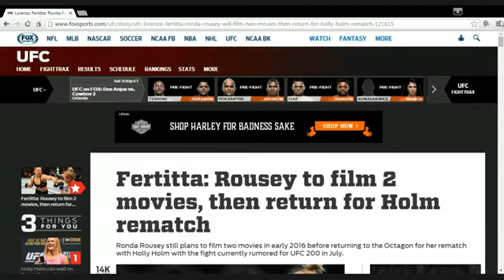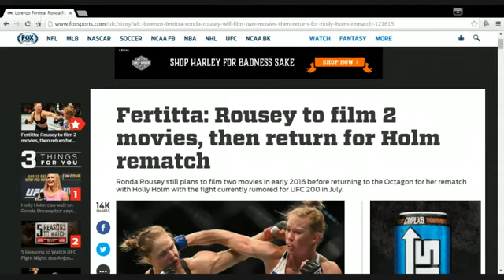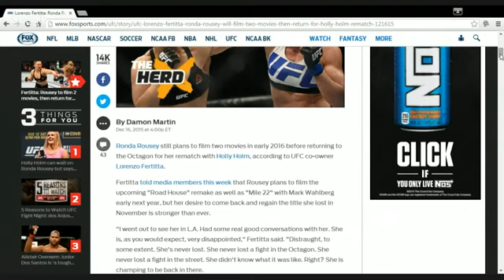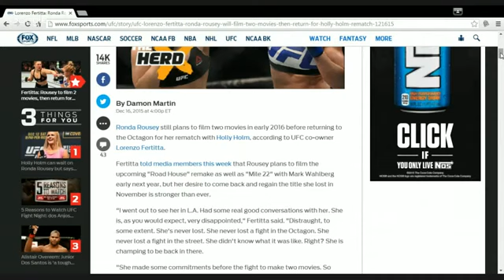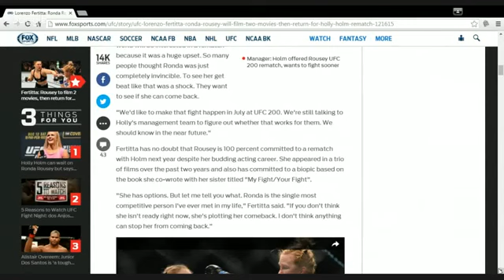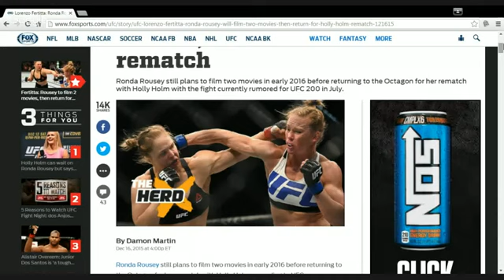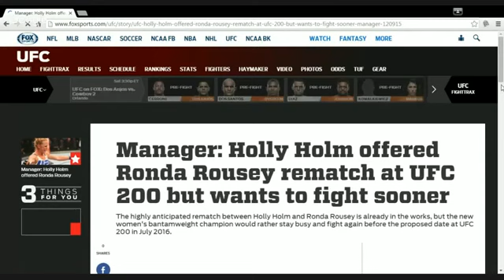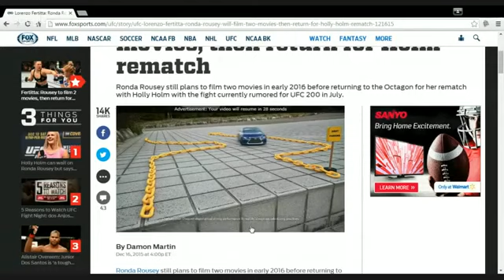RONDA ROUSEY CAREER OVER REMATCH HOLLY HOLM AFTER STARRING IN 2 MOVIES!